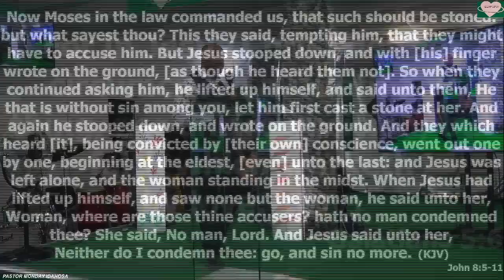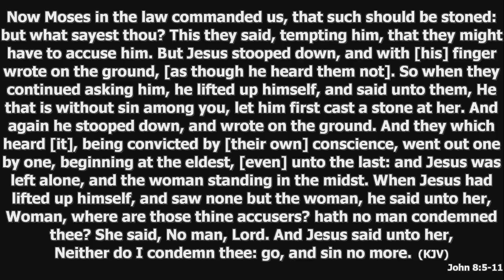WHEN YOU FEEL REJECTED.